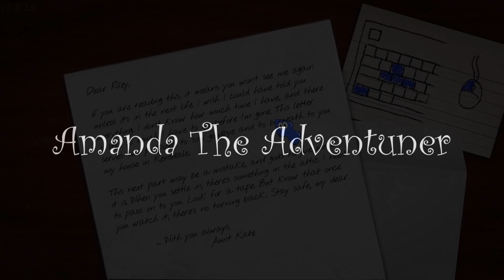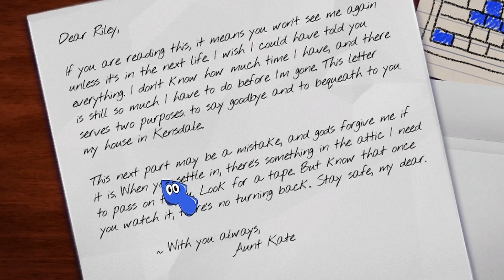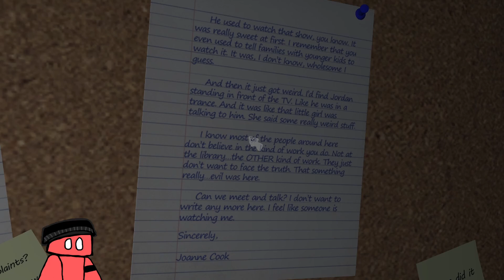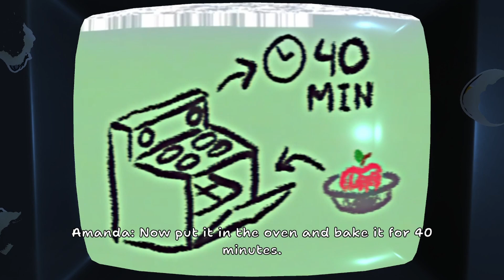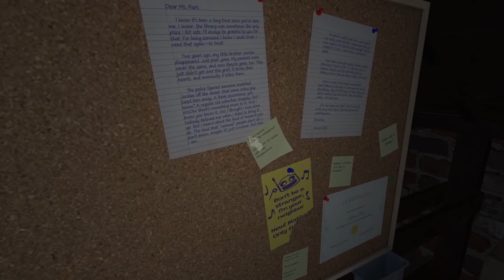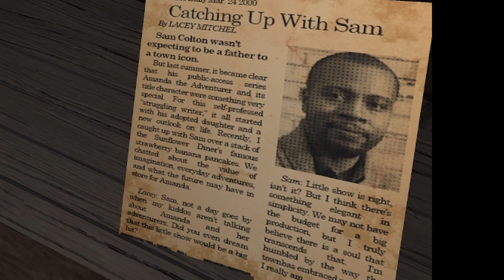This ain't no kids game, wtf | Amanda The Adventurer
Nah, i thought this was a kids game. wtf